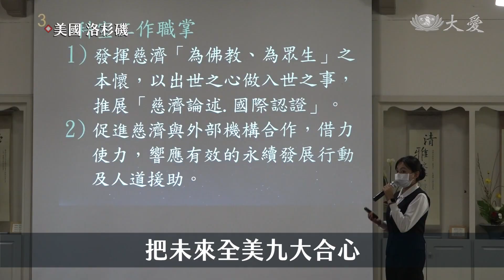慈濟美國9大合心 凝聚共識展望未來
慈濟在美國深耕三十多年，各區的正、副執行長，利用假期，回到美國總會精進共修，也凝聚對未來推廣四大志業的共識。

舉辦風災義賣幫助受災居民，為愛健走注入善基金，募心募愛，深耕社區。

慈濟美國總會副執行長 葛濟捨：「這三年來美國總會的募心募愛，成果非常地不錯，怎麼樣做 大家都非常地好奇，希望得到這個美國總會的真傳。」

慈濟美國9大地區執行長、副執行長，來到慈濟美國總會取經，尋求共識。

慈濟美國總會執行長 曾慈慧：「大家一起來尋求一個作業模式機制，同時也讓大家能夠，建立一套管理作業辦法。」

慈濟紐約分會執行長 蘇煜升：「把未來全美九大合心，要運作的共識 能夠形成。」

慈濟北加州分會執行長 謝明晉：「能夠凝聚大家的共識，能夠產生更大的，全美的會務推動的力量。」

美國是慈濟在海外的第一個據點，以人為本的醫療服務，在2020年更獲得美國聯邦認證肯定，透過分享，經驗傳承。

美國慈濟醫療基金會執行長 鄧博仁：「借這個機會，介紹所謂的聯邦認證，因為 希望每個合心區，對於這個聯邦認證，或者是診所的運作 有興趣，那我們就可以做一個示範。」

三天兩夜的活動，了解總會的運作，也與花蓮本會連線，對未來的展望，有了新藍圖。

慈濟紐約分會副執行長 廖濟權：「能夠更進一步，能夠發展我們慈濟的，未來 短期 中期跟長期，培育傳承中青代，所謂2.0這方面，需要能夠更進一步了解，能夠回去更落實的推廣。」